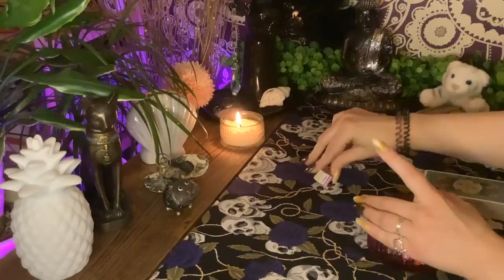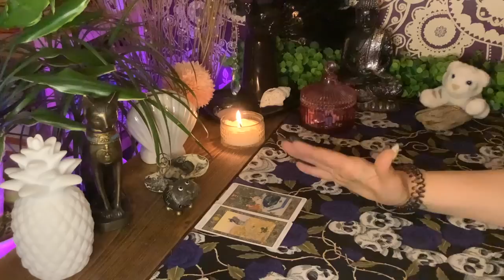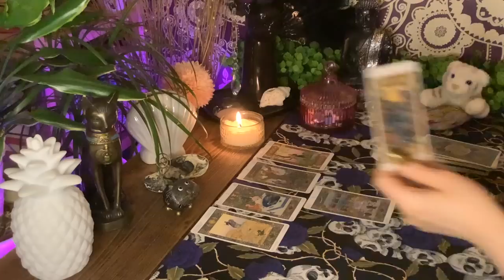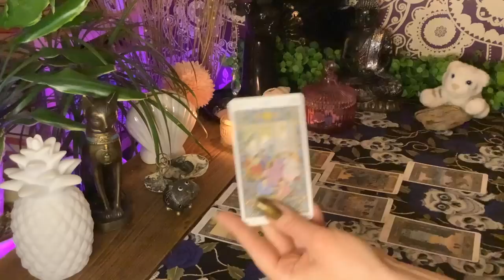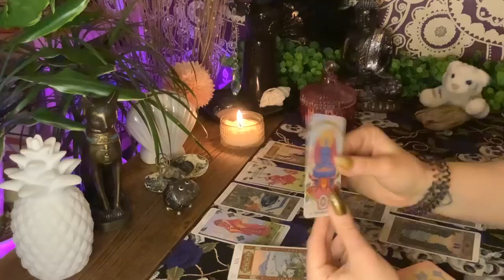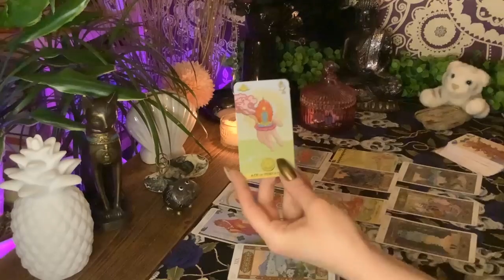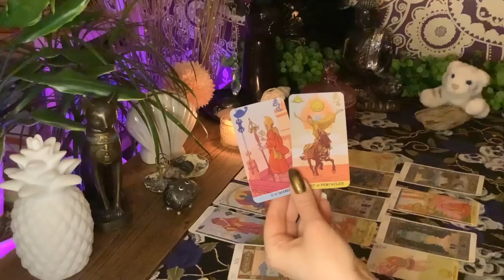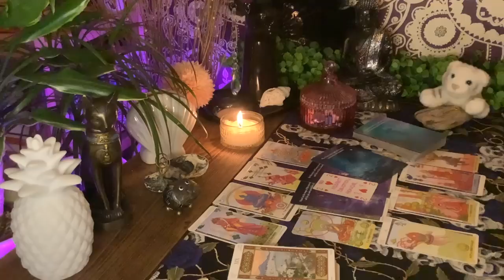YOUR FAITH IN THIS RARE DIVINE LOVE IS THE ETERNAL FLAME, THIS TRUE LOVE IS PROTECTED 🔥🩷🔥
👁🎞👁  I like to wander all over the Cosmic Stage & look into stories from all over the Airwaves - Love, Spiritual Progress and any information the Divine feels is important on our shared journey through life. Not every message will or should resonate. Please use your discernment.

Tarot is a beautiful divination tool but there is another use for tarot - it gives us the Sacred Keys to guide us through creating our own reality and to come into our own personal power.

🌟Decks Used🌟

I am NOT currently offering personal sessions or tarot readings.

About Cleo…

🗺️ I come from a nomadic bloodline and have my roots in Ancient Persia, North Africa, Spain & India and my Tuareg ancestors are the only tribe of people to ever be able to harmonise and thrive in the Sahara Desert. I am also naturally aligned with Universal Law due to the Pagan & Romani influence. The Magic is in my blood and in my Multidimensional Spirit 🫧